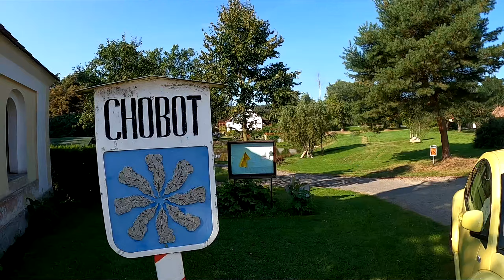#3 Obce v kostce - CHOBOT ( u Vlašimi )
Jednoho krásného odpoledne jsem přemýšlel,kam pojedu na výlet.V úvahu připadala nějaká ZOO.Tak jsem zabořil prst do mapy a zaujal mě název jedné obce blízko Vlašimi - Chobot.Tak zněl její název.Bylo mi jasné,že tyto obrovské a inteligentní savce tady asi nenajdu.Přesto jsem se vypravil přijít věci na kloub.Je to velice malebná víska a nikde se neuvádí,kolik má obyvatel.Odhaduji to tak na 40.Chobočtí se o svou obec velice dobře starají.Všude byla posekaná tráva a na návsi na palouku vysazena lípa ke 100 výročí naší republiky.Lípa byla i v horní části obce,ale samozřejmě jiného data.Vydržel bych tam sedět dlouho..A zde jsem také přišel na to,proč Chobot nese toto jméno.